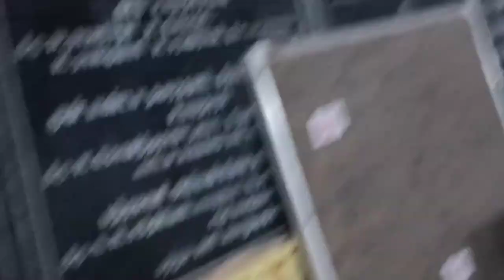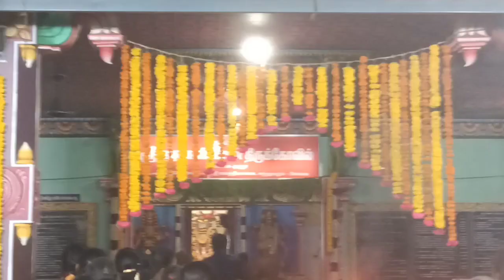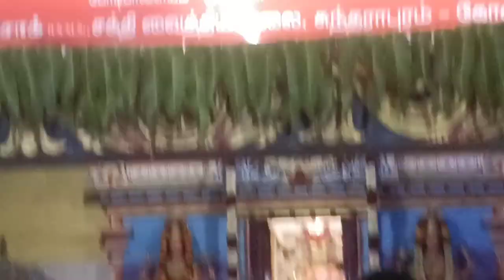அருள்மிகு ஶ்ரீபத்ரகாளியம்மன் திருக்கோவில் பூமிதி திருவிழா 2023- குண்டம் பூ வளர்த்தல் போடிபாளையம்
அருள்மிகு ஶ்ரீ பத்ரகாளியம்மன் திருக்கோவில் பூமிதி திருவிழா -2023 குண்டம் பூ வளர்த்தல்
போடிபாளையம் பொள்ளாச்சி
Arulmigu SriBathrakaliyamman  thirukovil Pumithi thiruvizha-2023 kundam pu  valarthal Bodipalayam Pollachi.  The Bathrakaliyamman is Guardian diety of Bodipalayam and kulathur villages
This is situated middle of two villages.  This god is very powerful. Lot of people daily dharshan. The Bathrakaliyamman is Suyambu. The Bathrakaliyamman Drawparhi Amman is main god's. Every year kundam thiruvizha happened Tuesday Friday Ammavasai Pournami special pooja happened. The temple opened all days